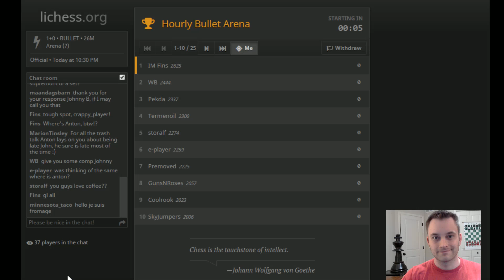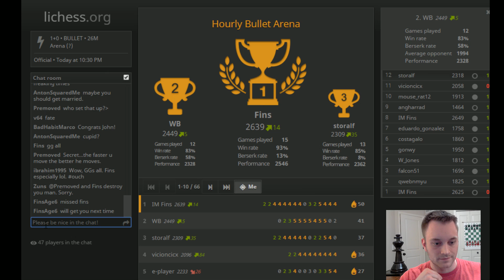Bullet Chess #264: [Tournament] lichess Bullet Arena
66 players, including WB, sotalf, and e-player. Final standings